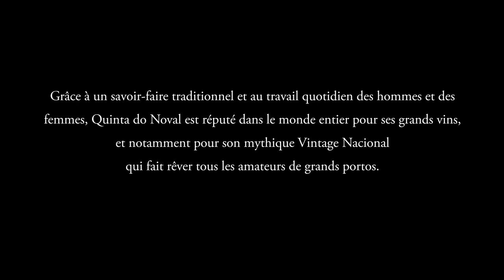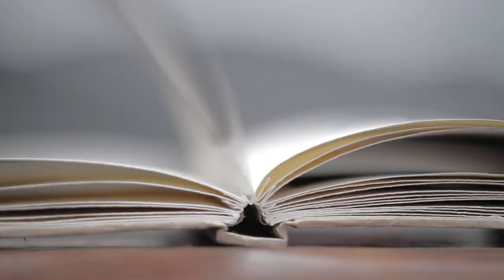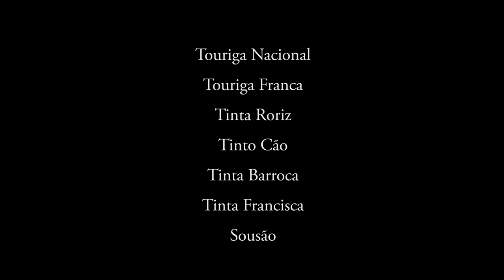Quinta do Noval : le film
Un film saisissant qui plonge d'emblée au cœur de l'univers de Quinta do Noval : ses paysages à couper le souffle, son terroir unique, la magie de ses vendanges, l'élaboration de ses grands vins... Visitez notre site web

Quinta do Noval est l'une des maisons historiques de portos majeures, reconnue pour la grandeur de ses portos Vintage, pour la finesse de ses vieux tawnies et depuis 2006 pour ses vins du Douro.